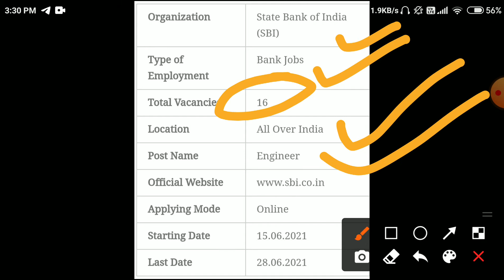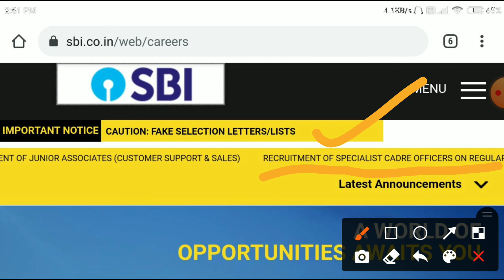SBI NOTIFICATION OUT....|| SBI NEW VACANCY || SBI JA2021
BANKingBOLDness for IBPS RRB po clerk banking boldness
ABOUT IBPS RRB PO/CLERK PRE ADMIT CARD 2021
BANKINGCAREER, Important for SBI/RBI Mains Exam Candidates, SBI clerk mains exam date out soon, RBI assistant mains exam date, SBI clerk 2021,IBPS RRB 2021 Candidates/Be ready for Prelims Call letters

govind.bhati_503